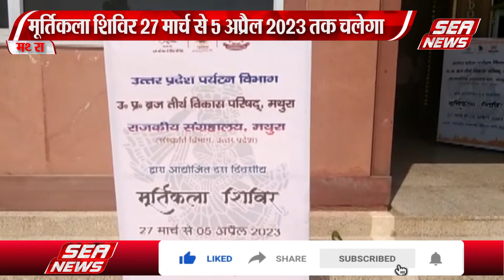मथुरा के राजकीय संग्रहालय में 10 दिवसीय मूर्तिकला शिविर